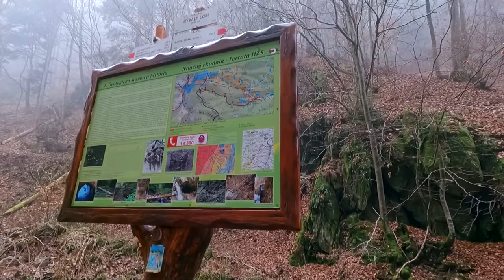Via Ferrata HZS Martinske Hole Slovakia - Gopro Hero 9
When you visit Slovakia you should see also this part of the country. When you like hiking, you will love it there. We did via Ferrata hike Martinske Hole Slovakia. The weather was wonderful, it was inversion, snow and ice. The Ferrata is open all year long and you will need climbing gears and in the winter also climbing iron.

🎵 Track Info:

Title: Limitless by MusicbyAden & tubebackr